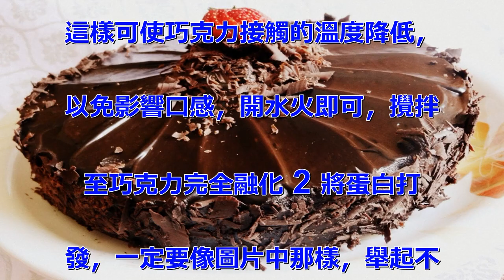太神奇！！只要「巧克力」跟「蛋白」就能做出「巧克力蛋糕」！！好吃到流淚~~！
做蛋糕不再困難！！有了這個神奇
的秘方，只要準備兩樣東西就搞定
！！ 香濃好吃一點都不麻煩，男
女必學呀！！做給親愛的吃， 簡
單就能讓他甜入心~~ 準備材料
： 雞蛋 3顆 市售大波露巧克
力 3片（也可替換成食品行的高
級巧克力磚） 步驟： 1將巧克
力拆開，隔水加熱融化巧克力，直
接將一個鋼盆放入炒菜鍋即可，巧
克力置於鋼盆，炒菜鍋裝水加熱，
這樣可使巧克力接觸的溫度降低，
以免影響口感，開水火即可，攪拌
至巧克力完全融化 2 將蛋白打
發，一定要像圖片中那樣，舉起不
掉落才可喔！若有自動打蛋器更方
便！ 3 烤箱預熱170度10
分鐘，然後將1的材料混入3顆蛋
黃打均勻，然後再分3次將2的蛋
白液加入，直至均勻，可用刮刀拌
勻。4烤箱以170度烤30分鐘
，入模前先上點奶油喔！這樣才好
脫模，30分鐘後，巧克力蛋糕就
完成啦！！ 最後可灑上巧克力屑
或是塗上奶油會更好吃喔！！